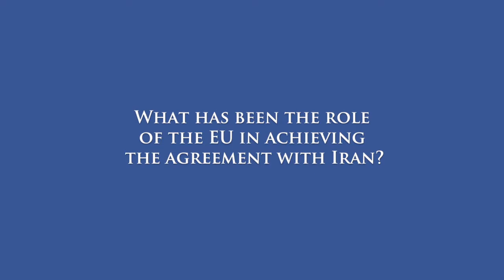Implementing the Iran Nuclear Deal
Interview with Helga Schmid,
Deputy Secretary General for Political Affairs of the European External Action Service